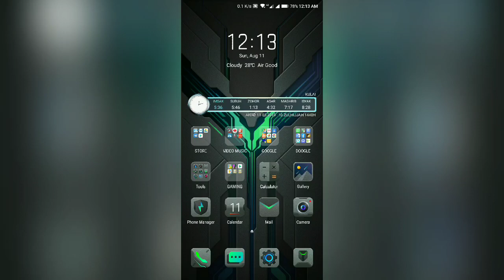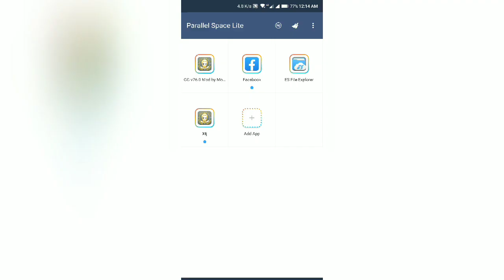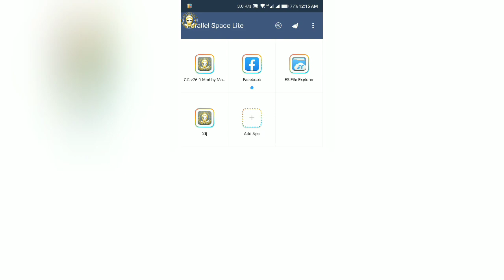HOW TO INSTALL NO ROOT GAMEGUARDIAN MOD + PARALLEL SPACE LITE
⚔️⚔️GG MOD by Art Nua Oye Oye⚔️⚔️
❌ Please do not Copy or Decrypt this Script❌
☣️☣️ Copyright@ArtNua 2019☣️☣️

ArtNua™ OyeOye🎧
"knowledge has beginning but no end"